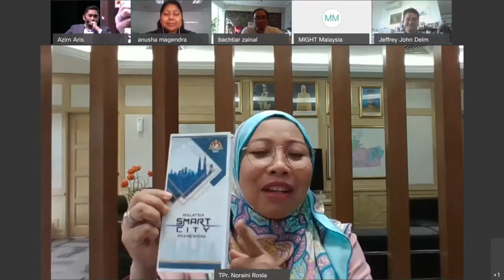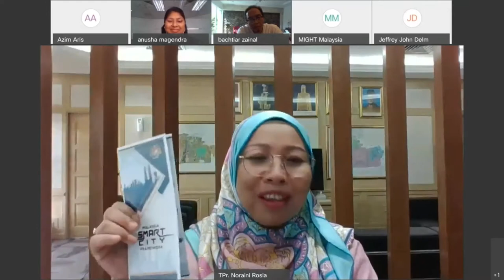PUBLIC-PRIVATE PARTNERSHIP: THE FUNDING OF SMART CITIES DEVELOPMENT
Cities throughout the world recognise the need to modernise their infrastructure and systems to improve the lives of their residents. However, the funding and financing challenges in smart cities’ township development require a creative response that differs from traditional models of infrastructure financing. Smart cities’ technological requirements go beyond traditional physical infrastructure. A clear vision is necessary for better collaboration and the sharing of risks and rewards with the private sector. Public-Private Partnerships (PPPs) are gaining traction as a preferred method for township development.